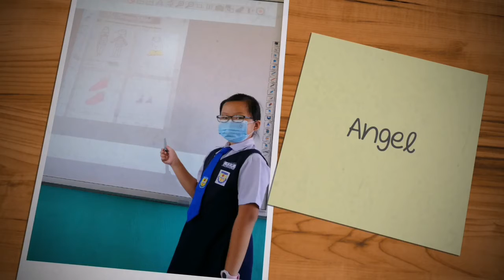Supermind Workbook 4/9/2020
Year 2 Presentation Topic 7 : Get Dressed